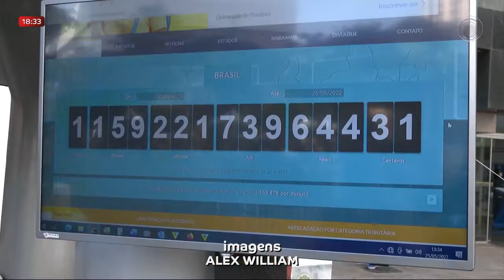25-05-22 - Ação do Sescap chama a atenção para o impostômetro